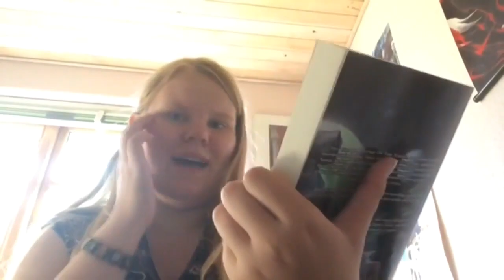Thatanimesnob sitcom (opening + ending)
Opening

Thatanimesnob
Mad Black atheist as Mad Black Entertainment
Misty Chronexia
Bankai Guy aka BDUBTheAnimeMaster
Random Hobo as Digibro after Dark
IS Soldier as Double4anime
Hail Zeon
Son Goku as ForneverWorld
23-Years old Child as Chibi Reviews

consulting producer: BobSamurai
producer: Dakota Broskie
supervicing producers: The RPG Monger
executive producer: WatTheWut
created by: M3rtyville
Ending
associate producer: Tokyosaurus
story editor: Super Eyepatch Wolf
original concept: Gen Urobuchi
unit production manager: Uniquenamesaurus
first assistant director: Gigguk
second assistant director:  Anime Man
director of photography: Tenlied's Photographer
supervisor art director: Y Nick
pretty colors director: Misty Chronexia
edited by: Cute Girls
executive in charge for boardcasting: Thomas from MudanTV
casting by: TV Tokyo
casting in: Mother's Basement
executive in charge of production:
[Studio Name]: Shaft

Every other clip is from their respective channels.